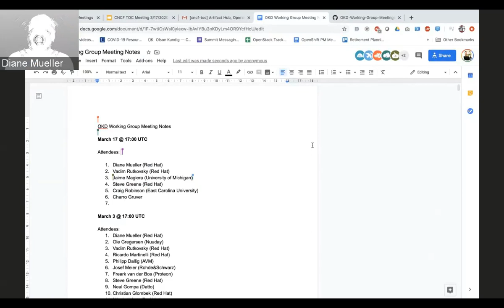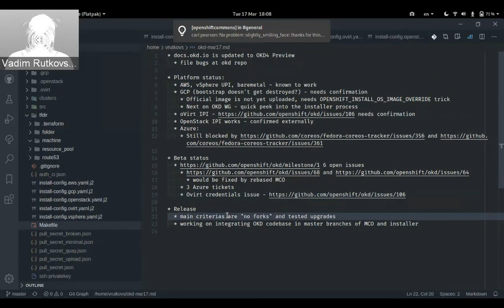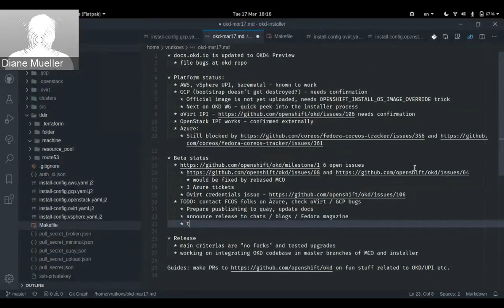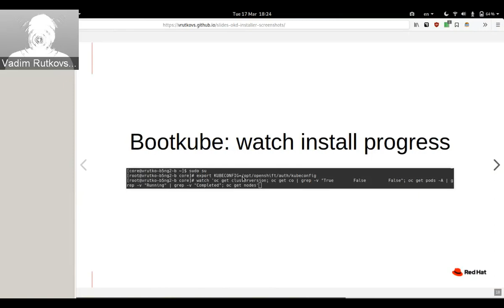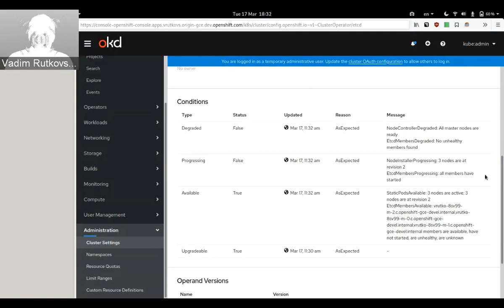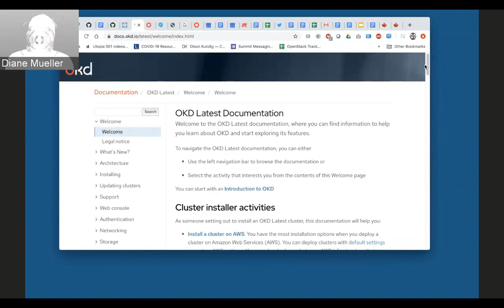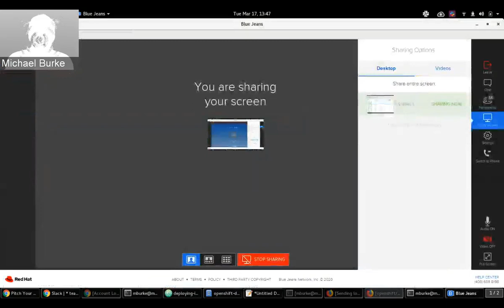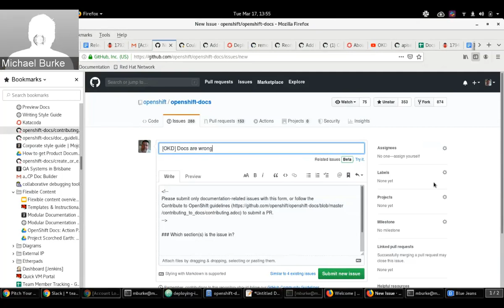OKD Working Group 2020 03 17 Full Meeting Recording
OKD Working Group 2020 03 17
Full Meeting Recording